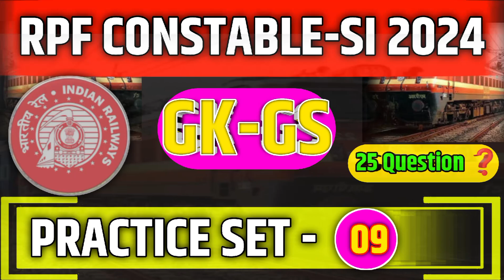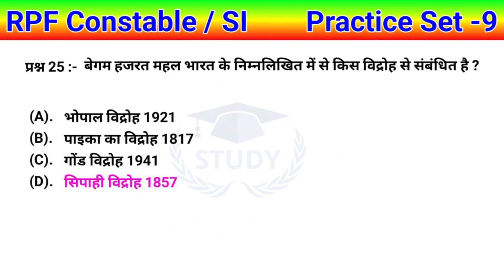RPF Practice set 09 ll 25 Important Question ll GK/ GS for All Competitive Exam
Rpf gs practice set
rpf si gs practice set
gs practice set by naveen sir
rpf si constable exam preparation
gs classes
gk questions
gs for all competitive exams
rpf gs classes
gk gs question
ssc cpo classes
rpf gk most important question
gk trick shots video
2024 trick shots
rpf gk practice set
ssc mts previous year questions
Current affairs by Krati ma'ma
Today current affairs by Krati ma'ma
gs practice set by anil sir
alp maths practice set
rrb maths practice set
rpf science practice set
SSC GD practice set by Naveen sir
rpf si math previous year question paper
rpf constable math previous year question paper
Science by kajal ma'am
Biology by kajal ma'am
Cemetery by kajal ma'am
Physics by kajal ma'am
navy exam important question
gk in hindi 25 important question answer
important questions for rpf constable
india gk
india gk in english
india quiz
india gk english
100 india gk
indian geography
indian geography GK short Trick
indian geography special classes
india geography gk
india
onine live class
india,india quiz competition
india gk in english 2024
gk india
online classes static gk
static gk by Anil sir
static gk by sir
ssc cgl static gk important topics
static gk marathon class
static gk top 50 questions
static gk class
ssc cgl static gk previous year question
static gk topics
 static gk
static
gk static